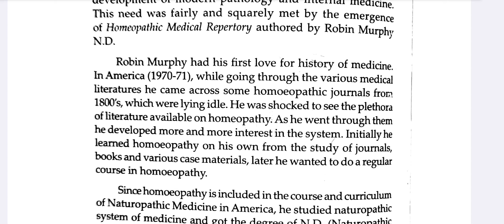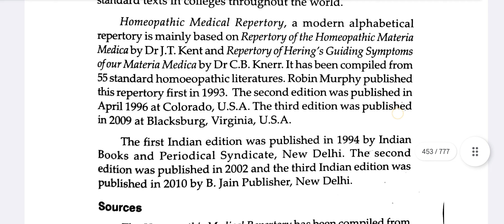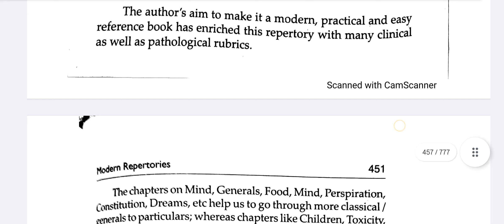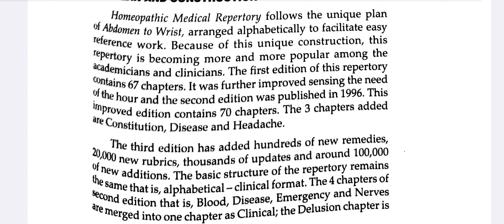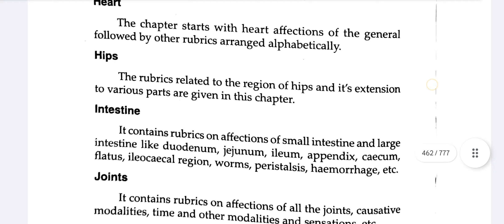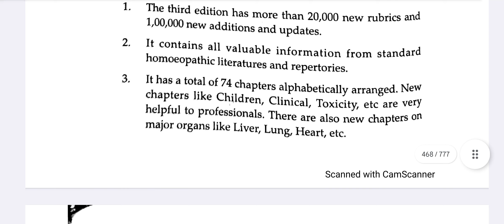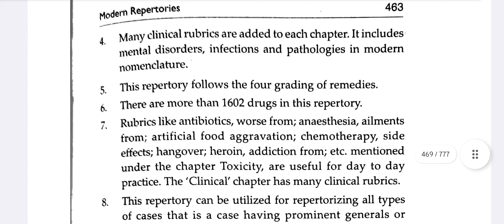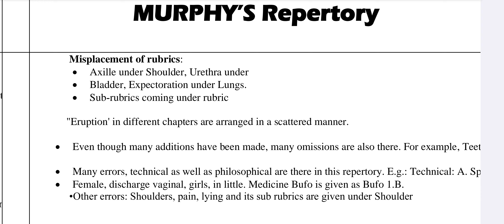Homoeopathic medical repertory by Robin Murphy repertory 5 marks imp